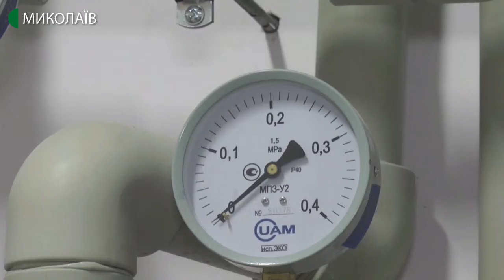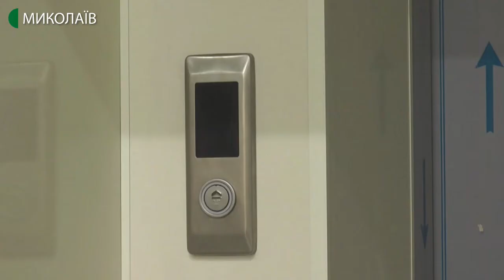20.12.2019. Новини. 17:00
Інформаційна картина дня (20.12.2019) поглядом кореспондентів телеканалу UA: Миколаїв (випуск новин — 17:00):
- 20 грудня, депутати Миколаївської міської ради зібралися на  пленарне засідання 56-ї чергової сесії, яка стартувала ще у вересні;
- тримання під вартою без права внесення застави. У Миколаївському апеляційному суді розглядалась апеляція від Віктора Лобанова. Він підозрюється у скоєні дорожньо-транспортної пригоди, в якій загинули дві людини;
- новий травмпункт у лікарні швидкої медичної допомоги відкриють до кінця року;
- у Миколаївській спеціальній загальноосвітній школі-інтернаті І-ІІІ ступенів № 6  відбулись гарнізонні тактико-спеціальні навчання оперативно-рятувальної служби цивільного захисту.